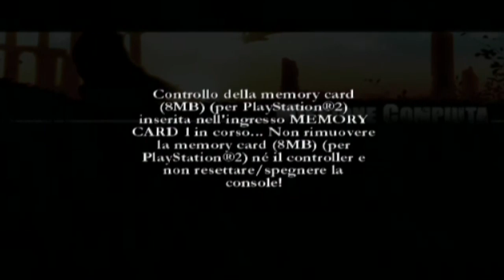Call of Duty 2 - Big red one / Il grande uno rosso (parte 4)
Queste 3 missioni ambientate in Sicilia mi hanno colpito particolarmente, io ve le ho volute rappresentare tutte e tre in questo video di un ora circa , spero che questo format sia di vostro gradimento .

Saluti
-Josep91

Missioni : Operazione Husky ; Piano Lupo ; Saluto agli amici

L'operazione Husky (cane da slitta) fu il primo sbarco alleato sul suolo italiano che, durante la seconda guerra mondiale permise, con l'utilizzo di sette divisioni di fanteria (tre britanniche, tre statunitensi e una canadese) l'inizio della campagna d'Italia. L'operazione Husky costituì una delle più grandi azioni navali mai realizzate fino ad allora. Le grandi unità impegnate appartenevano alla 7ª Armata USA al comando del generale George S. Patton, e l'8ª Armata britannica al comando del generale Bernard Law Montgomery, riunite nel 15º Gruppo di Armate, sotto la responsabilità del generale inglese Harold Alexander.
La campagna ebbe inizio con lo sbarco in Sicilia (a Licata, tra Gela e Scoglitti e tra Pachino e Siracusa) delle forze alleate, tra il 9 e il 10 luglio 1943, a cui presero parte circa 160.000 uomini. Perdite militari italiani sono segnalati per essere 4.325 morti, 32.500 feriti e 116.681 catturati.
L'attacco all'Italia fu deciso da americani ed inglesi durante la Conferenza di Casablanca del 14 gennaio 1943 (a tal proposito, celebre rimase la definizione dell'Italia di Winston Churchill: «L'Italia è il ventre molle dell'Asse») e la pianificazione e l'organizzazione venne affidata al generale Dwight Eisenhower.